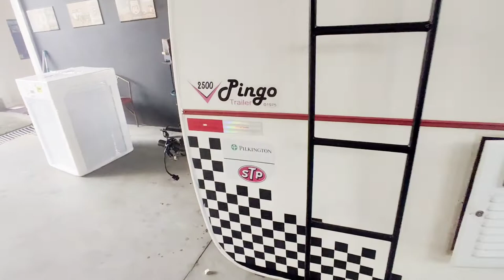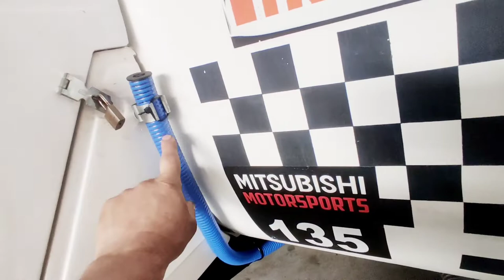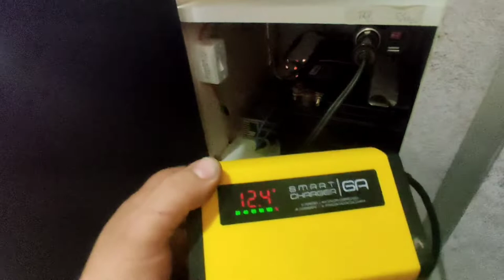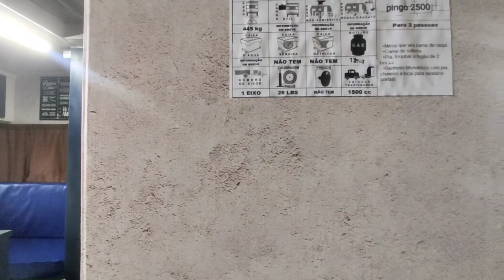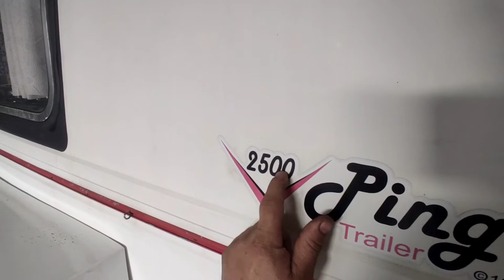Trailer pingo de 1975…restauração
Apresentação do trailer pingo de 1975 e sua restauração e melhorias.